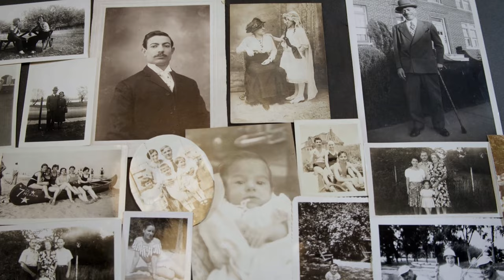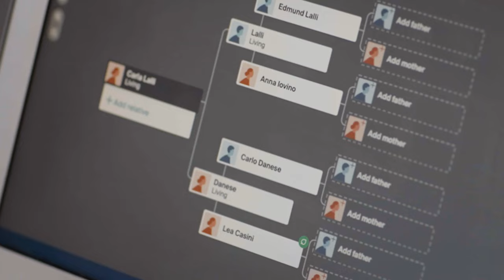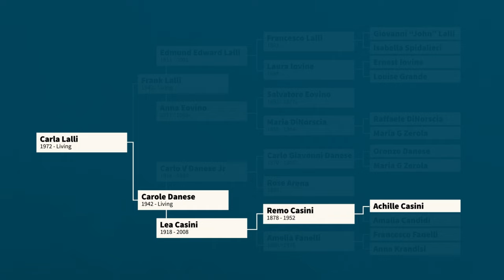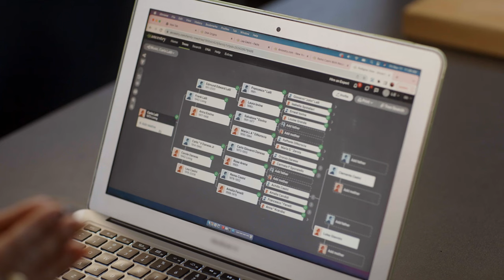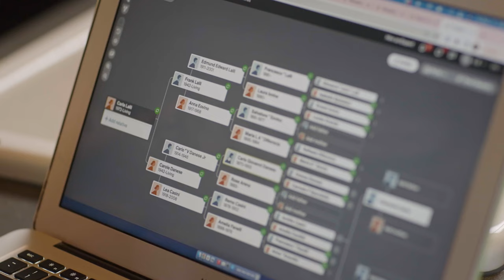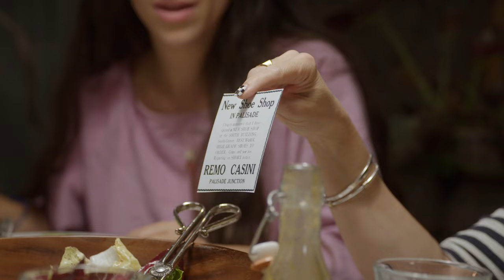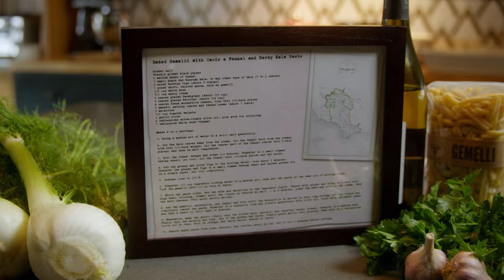Chef Carla Lalli Music's Tribute to Her Family Legacy | Ancestry®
Carla Lalli Music grew up in a household where eating was a cure-all. Now a renowned chef, cookbook author, and YouTube personality, her relationship to food is deeply tied to her Italian-American heritage. Her knowledge of her family lineage, however, was limited: only reaching as far as her grandmother on her mother’s side.

With the help of Ancestry®, Carla was able to fill in some of the blanks in her family history. Watch as she shares these moving results with her mother, who herself learns new aspects of her heritage. Together, they make a dish from a new recipe Carla developed based on these new discoveries. With family gathered, over a bottle of wine, they bring their family history to life through conversation while sharing in something both new and timeless: a true family recipe.

Baked Gemelli with Cacio e Fennel and Herby Kale Pesto
Carla Lalli Music x Ancestry / Vox

Kosher salt
2 medium heads of fennel
1 small bunch Red Russian kale, or any other type of kale (5 to 6 ounces) 3 dried Turkish figs (about 2 ounces)
1 pound short, twisted pasta, such as gemelli
½ cup white wine
½ cup heavy cream
Freshly ground black pepper
2 ounces grated Parmigiano (about ¼ cup)
2 ounces grated Pecorino (about ¼ cup)
8 ounces fresh mozzarella cheese, torn into ½-inch pieces
1 handful parsley leaves and tender stems (about 1 ounce)
3 anchovies
½ cup toasted walnuts
1 garlic clove
6 tablespoons extra-virgin olive oil, plus more for drizzling
1 tablespoon white wine vinegar

Bring a medium pot of water to a boil; salt generously.

While you’re waiting for the water to boil, cut the kale leaves away from the stems and set aside. Cut the fennel bulb from the stems; trim the bulb and cut into ½-inch wedges. Cut the tender part of the fennel stalks into 2-inch pieces, and then in half lengthwise (save the tough end of the stalks for making stock). Reserve any fennel fronds for the sauce.

Boil the fennel wedges and stems until just starting to soften, 5 to 6 minutes. Transfer to a small rimmed baking sheet or large bowl with a slotted spoon; let cool. Cut the fennel into ½-inch pieces and set aside.

Add the greens and dried figs to the boiling water. Cook until the leaves are bright green/wilted and the figs are plumped and softened, about 2 minutes. Transfer the greens and figs to a small rimmed baking sheet or large plate and spread greens out in a single layer. Let cool completely.

Transfer ½ cup vegetable cooking water to a medium pot (choose something that can hold the cooked pasta), then add the pasta to the same pot of boiling water. Cook the gemelli until it is very al dente, about 4 minutes less than package instructions.

While the pasta cooks, add the wine and anchovies to the vegetable liquid. Season with pepper and bring to a boil over high heat, stirring to help anchovies dissolve. Simmer until the liquid is reduced by half, 3 to 4 minutes. Lower the heat and stir in the cream, then the hard cheeses. Stir until mostly melted. Add the gemelli, mozzarella, and fennel and stir until the mozzarella is melted in thin long strings and the liquid has completely coated the pasta. Transfer to a 3-quart oven-safe dish and drizzle generously with olive oil. Cover with parchment paper and then a sheet of foil; bake until the pasta is al dente and the liquid is bubbling, 30 minutes.

Meanwhile, make the pesto: Finely chop the cooked kale, parsley and reserved fennel fronds; transfer to a medium bowl. Finely chop the walnuts and figs. Add to the greens and herbs. Finely grate garlic into mixture, then stir in 6 tablespoons olive oil to coat. Stir in the vinegar and taste sauce; adjust with salt and pepper as desired.
Remove baked pasta from oven, uncover, and scatter pesto over the top. Let sit 5 minutes before serving.

Do Ahead

The fennel, greens, and figs can be boiled and cooled up to 2 days ahead. Pat fennel dry and squeeze out the greens, then transfer to separate airtight containers and refrigerate.